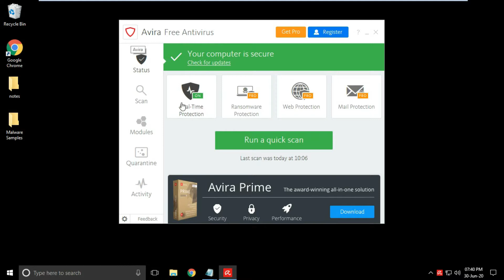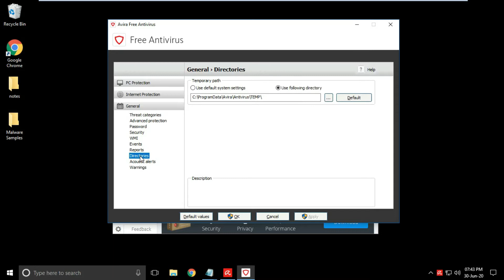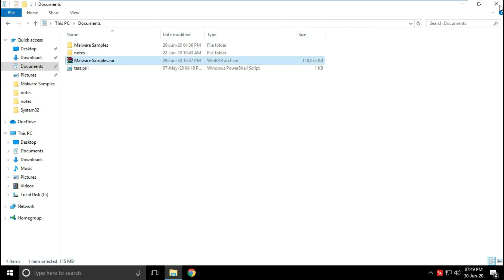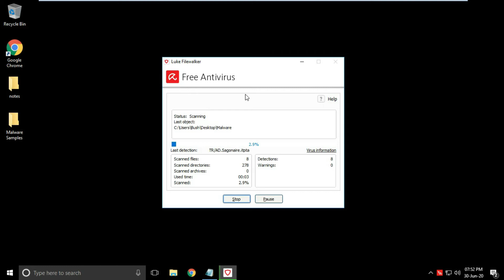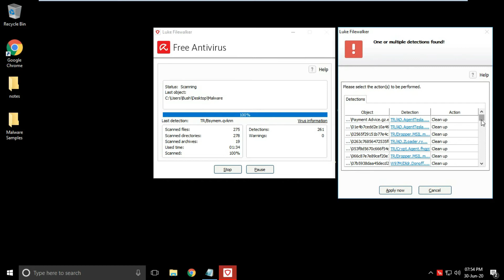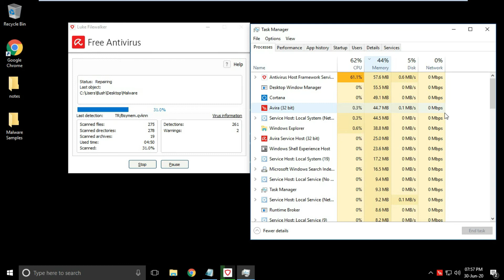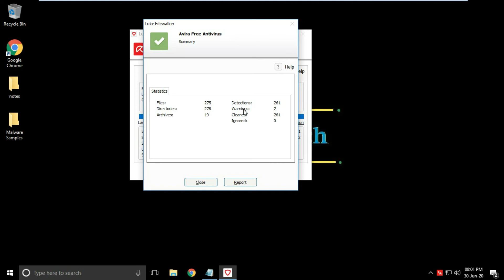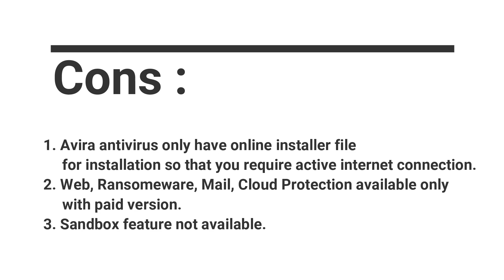Avira Free Antivirus Review | Avira Free Antivirus Pros & Cons | Avira Antivirus vs Malware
Avira Free Antivirus Review | Avira Free Antivirus Pros & Cons | Avira Antivirus Review.

Hello Friends!!

In this video, we are testing Avira Free Antivirus against latest malware samples.

Avira free antivirus official download link
/ya6schda

About avira protection
Avira Free Antivirus: The free edition antivirus / anti-spyware, for non-commercial use, with promotional pop-ups.

Virus Definition 🐛
Avira periodically "cleans out" its virus definition files, replacing specific signatures with generic ones for a general increase in performance and scanning speed. A 15 MB database clean-out was made on 27 October 2008, causing problems to the users of the Free edition because of its large size and Avira's slow Free edition servers. Avira responded by reducing the size of the individual update files, delivering fewer data in each update. Nowadays there are 32 smaller definition files that are updated regularly in order to avoid peaks in the download of the updates.

Firewall 🔥
Avira removed their own firewall technology from 2014 onwards, with protection supplied instead by Windows Firewall (Windows 7 and after), because in Windows 8 and later the Microsoft Certification Program forces developers to use interfaces introduced in Windows Vista.

Q. What is Threats? 🐞
A- Above malware and viruses is a larger, overarching category: threats. Threats encompass malware and also include other online threats like phishing, identity theft, SQL injection, and more.

Q. What is Malware? 🐞
A- Malware is an umbrella term covering nearly every threat a connected computer or mobile device may face. It includes all of the following.
It includes Virus, Trojan, worm, Backdoor, Exploit, Adware, Potentially Unwanted Programs (PUP).

While all computer viruses are malware, not all malware are viruses. Viruses are just one type of malware.

Q. What is Virus? 🐞
A- A program that, once downloaded to a system, can replicate itself. It does this by automatically modifying existing software or by inserting its own computer code.

|threats| ┌ ┐ | |
|             |malware   | viruses| |  |

Q. How will I know if my device has been infected? 💻📱
A- Your device begins running slower than usual.
You notice a shortage of available storage space.
Pop-ups and unwanted programs appear on your device.

Anti-Virus Comparison.